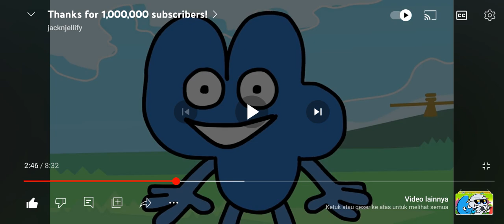I Have No Idea How I Got Dragged Into This Mess